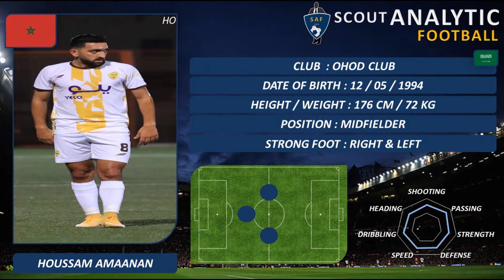HOUSSAM AMAANAN (PART 1 / 2022 - 2023) (MIDFIELDER - OHOD CLUB SAUDI ARABIA)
HOUSSAM AMAANAN
DATE OF BIRTH : 12/05/1994
POSITION : MIDFIELDER
NATION : MOROCCO